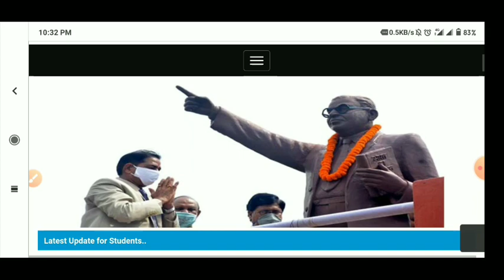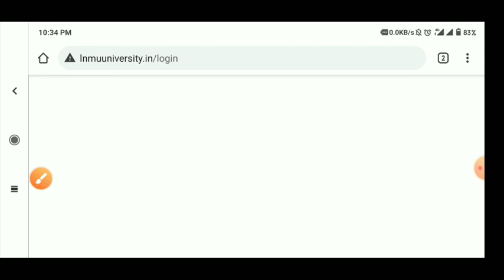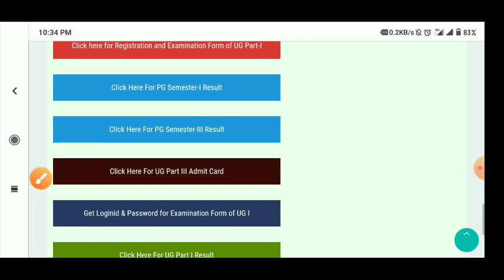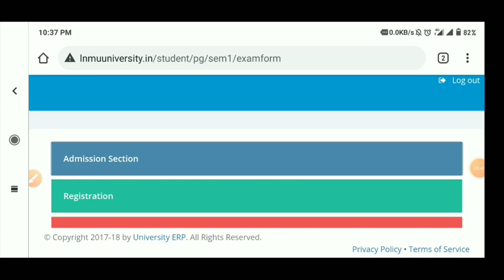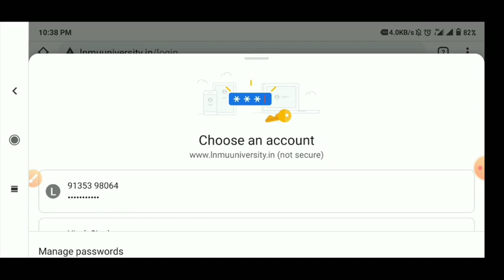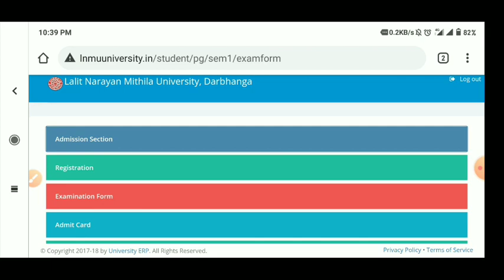lnmu part 1 Ragistration Card 2020 कैसे Download करें,Lnmu part 1 practical Exam Admit Card Download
*हमारे Youtube परिवार से जुड़ने के लिए नीचे दिए गए लिंक पर जाए*

*हमारे  Facebook group  से जुड़ने के लिए नीचे दिए गए लिंक पर जाए*

*हमारे Telegram group से जुड़ने के लिए नीचे दिए गए लिंक पर*
👉Daily News update  !  Breaking news   !

*हमारे Watsapp group से जुड़ने के लिए नीचे दिए गए लिंक पर जाए*

  *हमारे  Facebook Page  से जुड़ने के लिए नीचे दिए गए लिंक पर जाए*

◦•●◉✿Student junction✿◉●•◦
◦•●◉✿Student junction✿◉●•◦
◦•●◉✿Student junction✿◉●•◦
◦•●◉✿Student junction✿◉●•◦